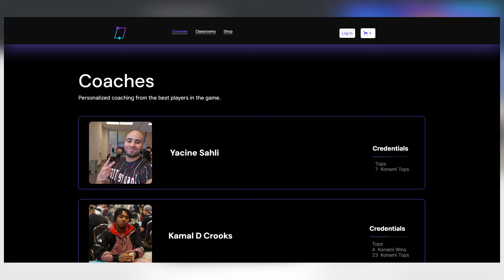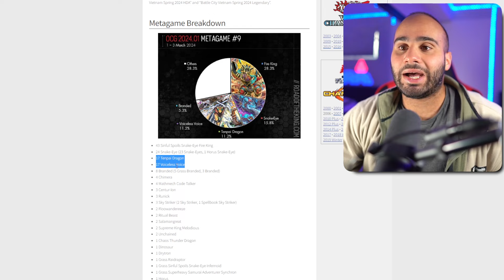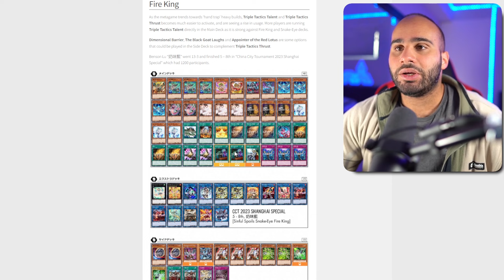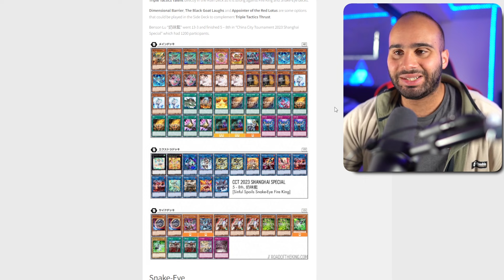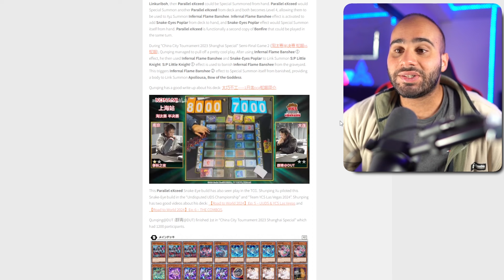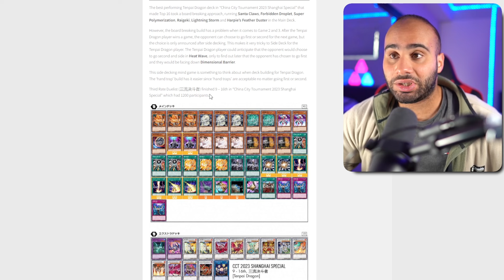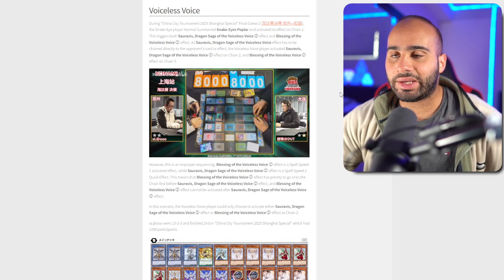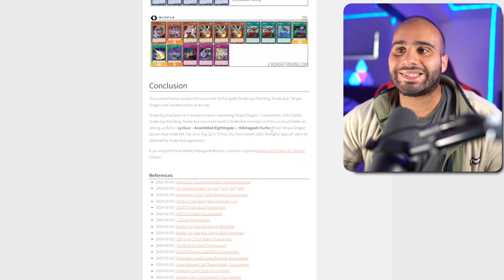THEY'RE COPYING US!!! OCG Metagame Breakdown #9! Yu-Gi-Oh!